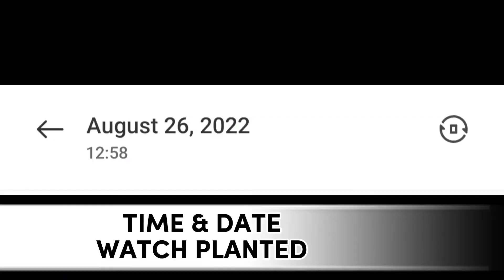Free 5pcs G-Shock Watch @Opon Plaza Lapu-Lapu City | Watch Til' THE END | Clue is in The Video | EP1